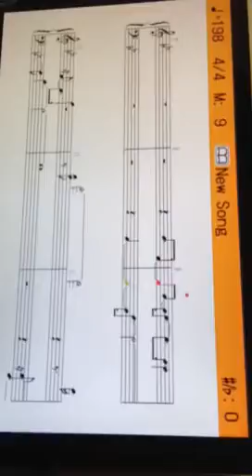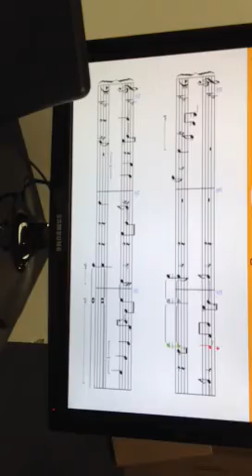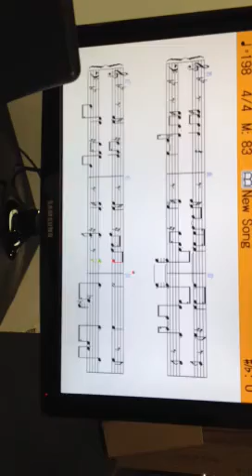RM 700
Creating a digital score in the RM700